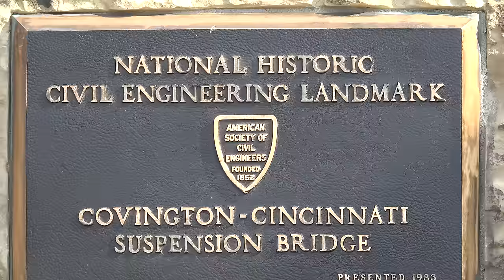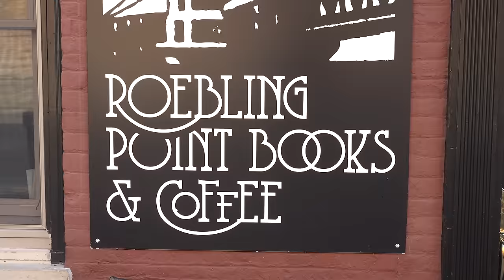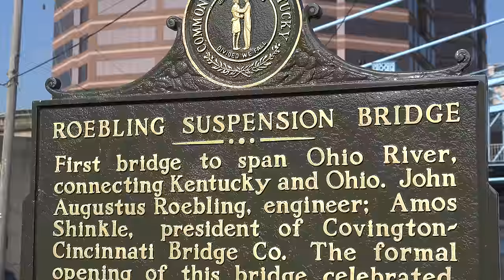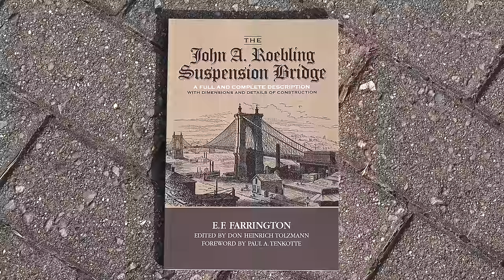Oldest Bridge on the Ohio River, Roebling Suspension Bridge, Cincinnati, Ohio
Dedicated  in  January  1867,  the  Roebling  Suspension  Bridge  is  the  oldest  bridge  on  the  Ohio  River.  In  this  video  Danielle  interviews  bridge  historian  Don  Heinrich  Tolzmann  where  he  gives  us  the  complete  history  from  when  construction  began  in  1856  up  to  the  present  day.  We  also  include  beautiful  drone  video  by  Craig  Binder.